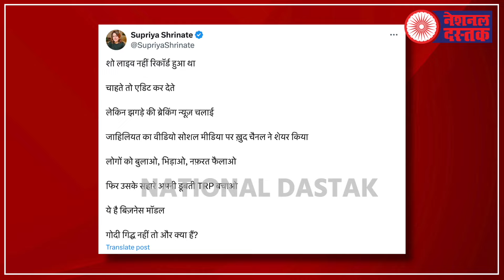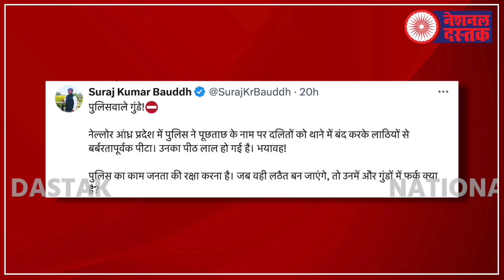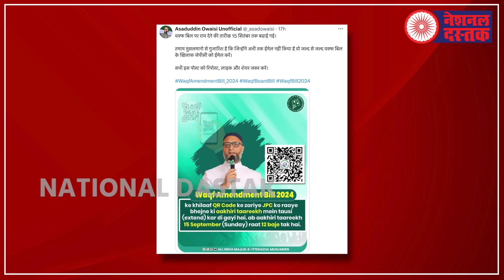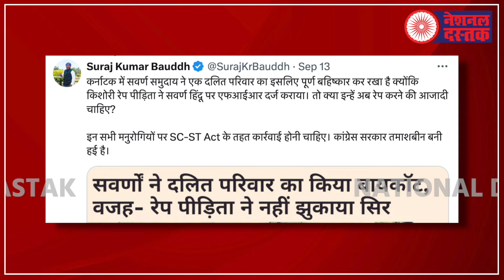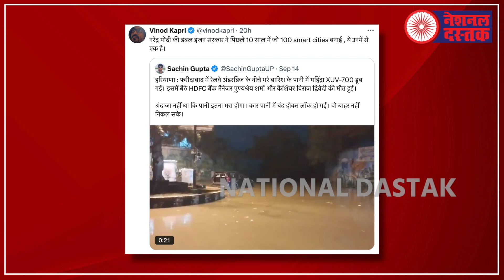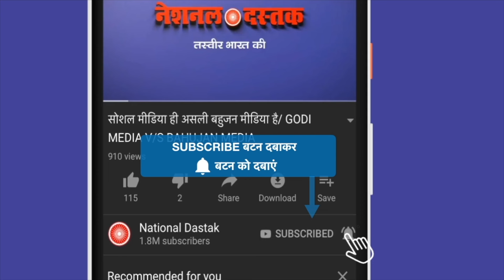हरियाणा-जम्मू-कश्मीर में क्या होगा ?/ALL BIG NEWS BY SHAMBHU ON NATIONAL DASTAK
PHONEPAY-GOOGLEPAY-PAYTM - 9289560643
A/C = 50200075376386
IFSC = HDFC0000314
Editor- Amit
Camera person-